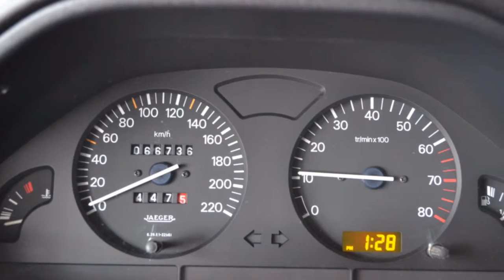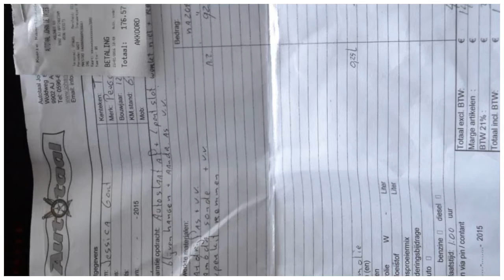Peugeot 106 1.4 SPORT St bekr. 66736km NAP Inruil mogelijk